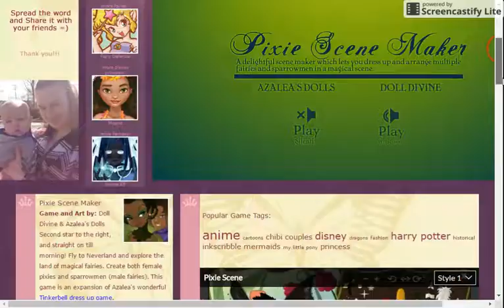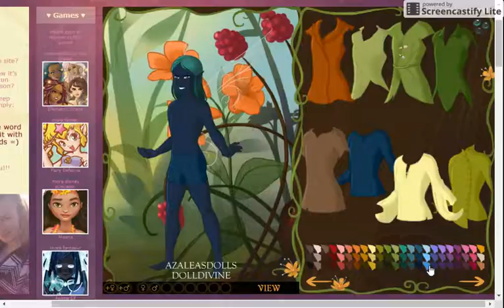Fairy making with Phantomslaying101